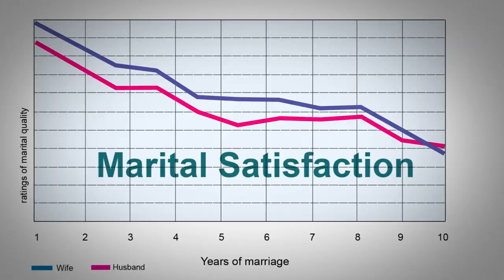The Truth About Marriage - Official Trailer - Documentary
Award-winning documentarian Roger Nygard explains why relationships fail; and provides scientifically researched tips on how to find one that goes the distance.

We all know the statistics: marriage rates are down, divorce rates are up, and over time people become more dissatisfied in their relationships. The appetite for advice is insatiable, resulting in magazine covers touting tip-after-tip from experts on how to find the perfect mate, how to tell if it’s going south, and how to fix the one that’s broken. Never in history have we expected so much from romantic partners and experienced such little happiness.

Roger Nygard attended countless weddings and found himself asking: Why do people keep getting married when fifty percent break up? What makes them think they will beat the odds? And if they do, what exactly are the secrets to making it work?

Nygard tracked down the experts -- and some other extraordinary folks -- to solve the mystery of happy relationships. Along the way he discovered scientific facts about how we truly find each other to begin with, what we can do to increase the chances of finding our soulmate, and how most of what we call fate is anything but.